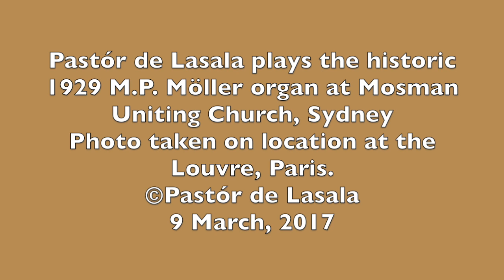Miné - Offertoire in F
Pastór de Lasala plays Offertoire in F of Adolphe Miné (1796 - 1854) on the historic 1929 M.P. Möller organ at Mosman Uniting Church, Sydney.